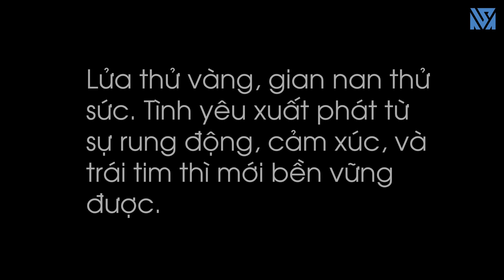Em Trai Chủ Tịch Giả Nghèo Nợ Tiền Thử Lòng Người Yêu - Đừng Bao Giờ Coi Thường Người Khác - Tập 168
Em Trai Chủ Tịch Giả Nghèo Nợ Tiền Thử Lòng Người Yêu - Tập 168
- Nhiệt miệng, ê buốt chân răng, viêm lợi Nhận Quà tặng đặc biệt trị giá 70.000đ khi mua sp: Holine 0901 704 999
Đừng bao giờ coi thường người khác, có câu nói rằng: “Làm người chừa lại một lối đi, ngày sau còn dễ gặp mặt”. Chừa lại một chút đường lui và bậc thềm cho tương lai, làm người điềm đạm, sống thật tâm mình.